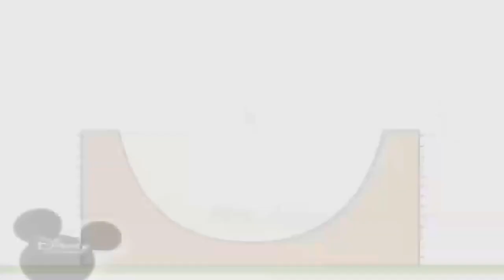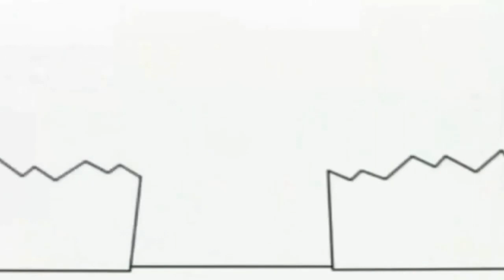8 червня 2022 р.